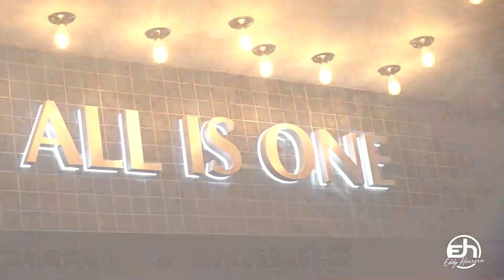Eddy Herrera - Hard Rock Café 2019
Booking Oficial☎️: 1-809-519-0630 Movil - (WhatsApp)
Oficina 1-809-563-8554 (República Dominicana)